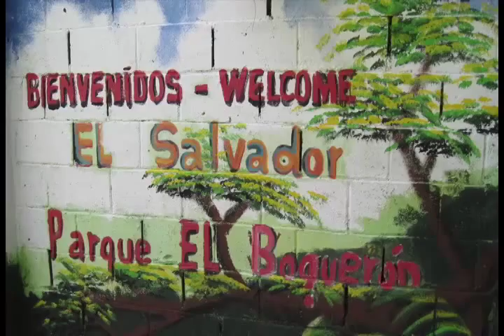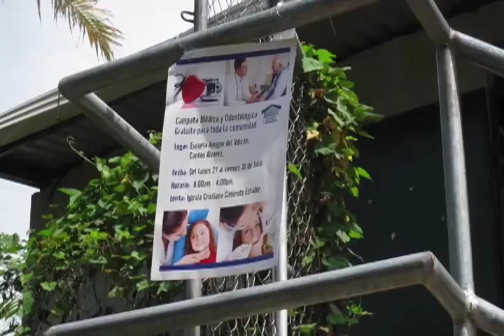Our Community Forum: Episode 30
Dr. Amy Parkhill and Joy Snyder of the Wegmans School of Pharmacy talk about their service trip to El Salvador.